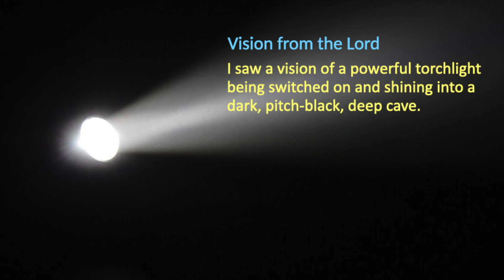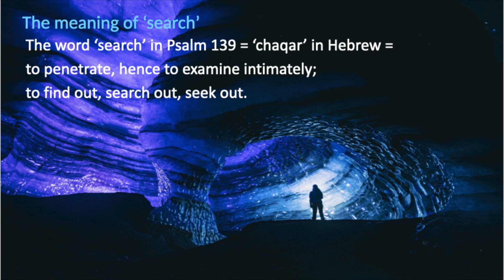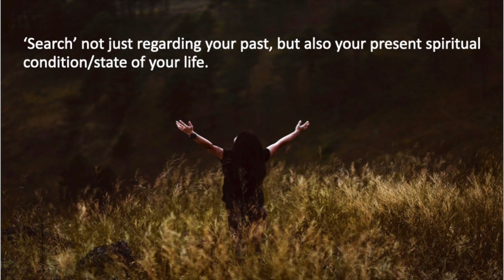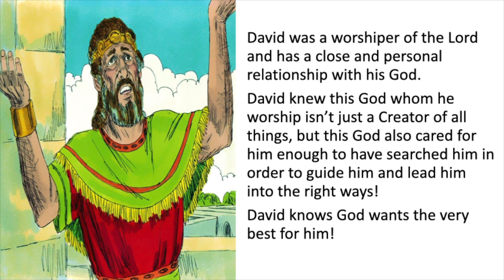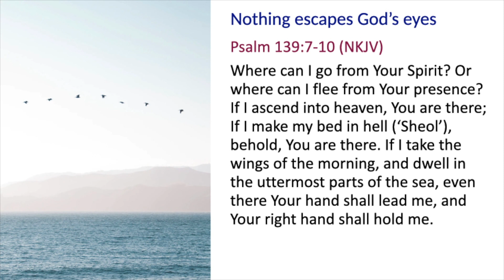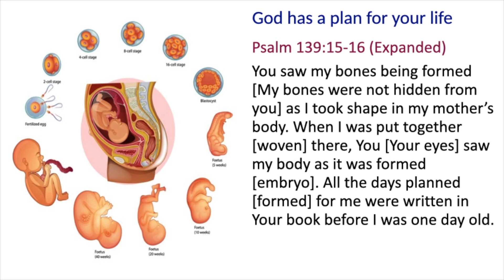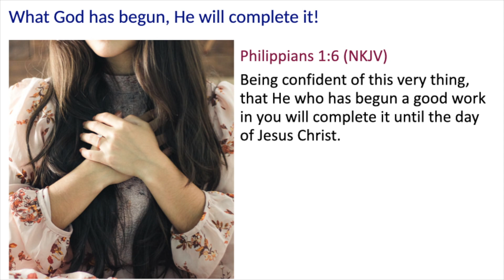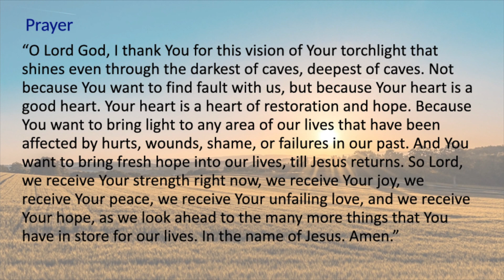I saw vision of torchlight shining in the cave